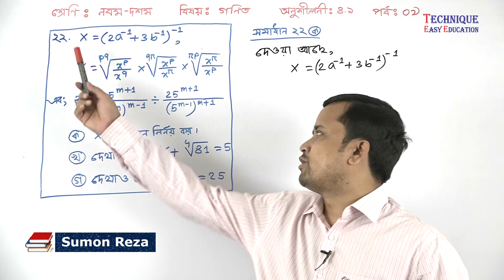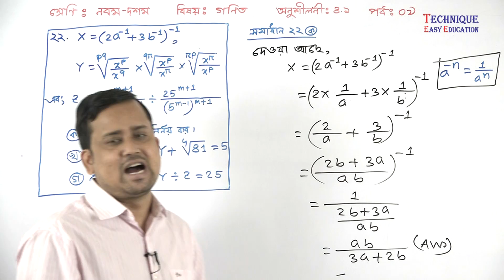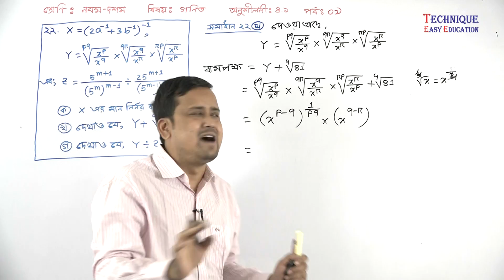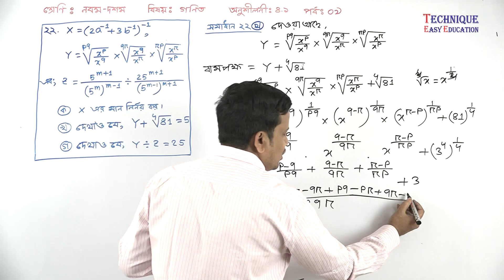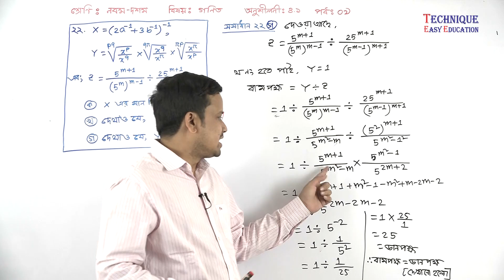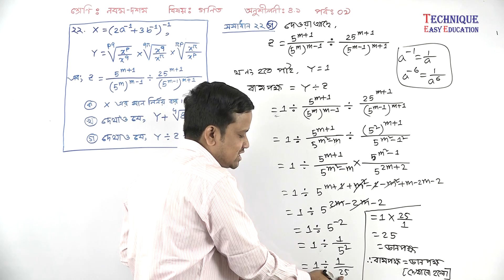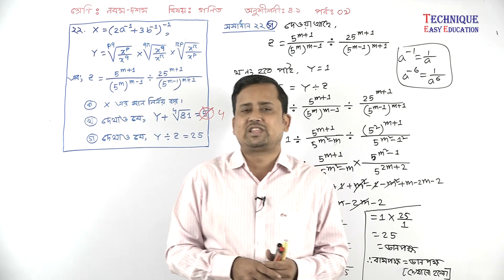পর্ব-৯ || অনুশীলনী ৪.১ || সূচক || এসএসসি গণিত || নবম-দশম || SSC Math Chapter 4.1 || Sumon Sir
টেকনিক ইজি এডুকেশনের সকল শিক্ষক-শিক্ষিকা  নিচের ফেসবুক গ্রুপে এড আছে। যদি তোমাদের কোন সমস্যা থাকে তাহলে গ্রুপে পোস্ট করবে, সেই বিষয়ের স্যার তোমাদের পোস্টের উত্তর দেওয়ার চেষ্টা করবে।